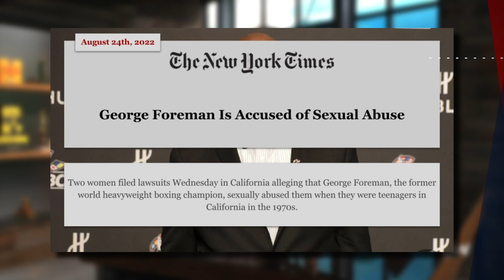George Foreman Gets Grilled With Sexual Assault Accusations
George Foreman gets seared with sexual assault accusations that supposedly occurred almost half a century ago. What will be the outcome of this heat? Shouldn't there be a statute of limitations?